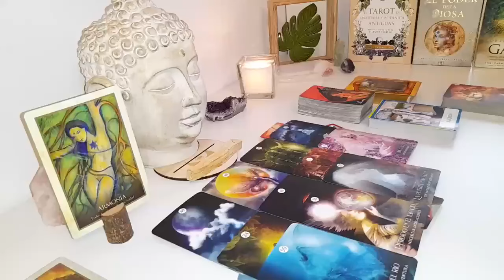AQUARIUS AN UNEXPECTED APOLOGY IS COMING..😥 THEY WANT YOU SO BADLY🔥THEY WANT TO MAKE THINGS RIGHT🔥